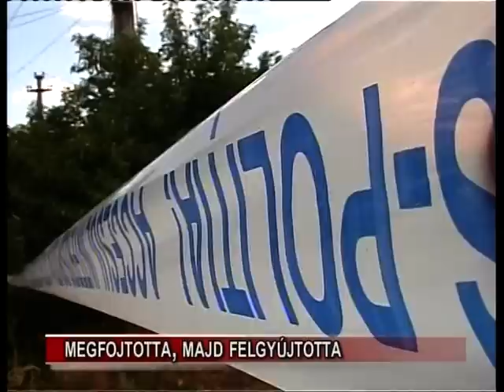Gyilkossag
A tegnap délben összeégve találtak egy holttestet az egyik kadicsfalvi elhagyatott istállónál. Időközben kiderült, hogy a 20 éves F. Izabelláról van szó, aki hétfőn este ment el otthonról azért, hogy egyik barátjával találkozzon. A rendőrök több személyt is kihallgattak az ügyben, már gyanúsított is van, akivel tegnap este a helyszínen rekonstruálták a történteket. Úgy tudjuk, hogy a tettes előbb megölte, majd felgyújtotta a lányt. Az ügyészség kérte a gyanúsított 29 napos előzetes letartóztatását. Megrázó történet következik.